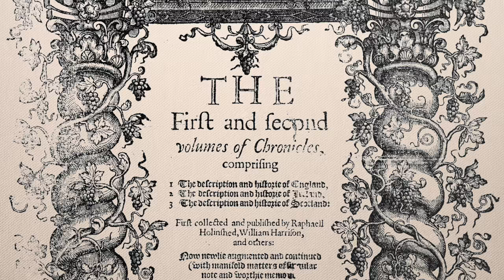Neil Gaiman's Sandman: What Dreams Cost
SOURCES:

Annalisa Castaldo, “No More Yielding than a Dream": The Construction of Shakespeare in ‘The Sandman’” College Literature Vol. 31, No. 4, Shakespeare and Popular Culture (Fall, 2004), pp. 94-110

William J. Rolfe, “A True Gentleman: Examining Shakespeare's Theseus” Shakespeare's Comedy of A Midsummer-night's Dream. New York: American Book Company.